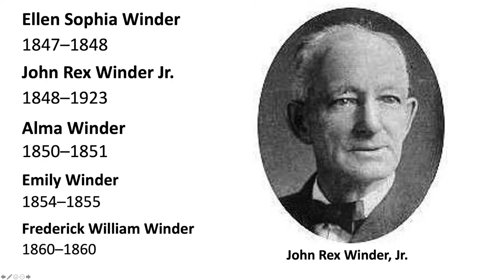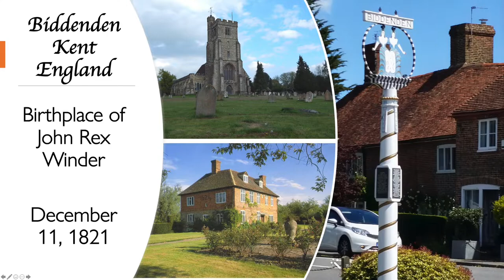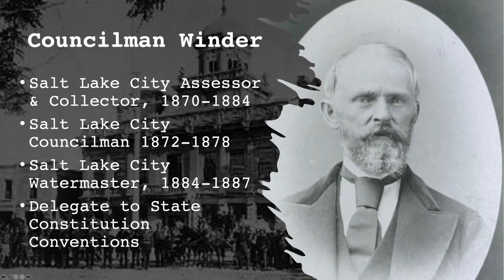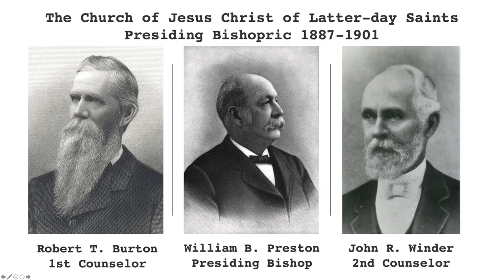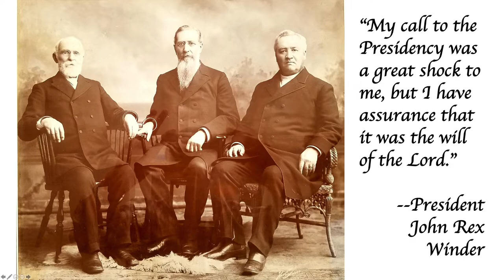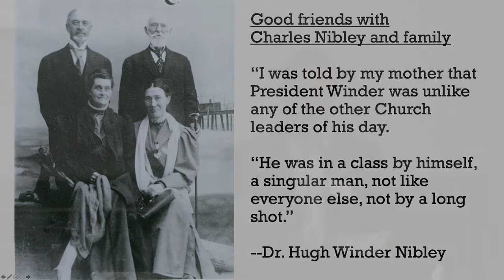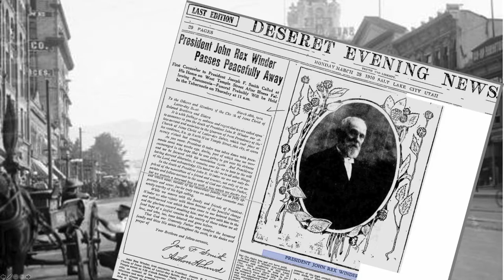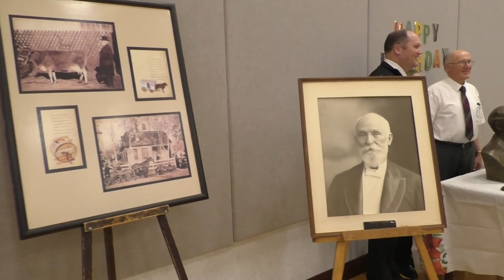John Rex Winder 200th Birthday Celebration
On December 12, 2021, over 150 descendants of President John Rex Winder gathered to celebrate their ancestor's bicentennial.

WELCOME: Harlan Bangerter
CHORISTER: Aimee Winder Newton
PIANIST: Nicholas Winder Bassett
PRAYER: Susan Winder Tanner
DESCENDANT "ROLL CALL": Harlan Bangerter
POEM: Kris Wynn Matthews reciting a poem that Elder Orson F. Whitney composed for JRW's 82nd birthday celebration
PRESENTATION: Mike Winder (a panorama of JRW's life)
CLOSING PRAYER: John R. Winder, a 4th great grandson age 17

ADDITIONAL EVENT HELP: Marji Chavez Winder, Katherine Doucette, and Blake Dalton
VIDEOGRAPHY: Mike Gates